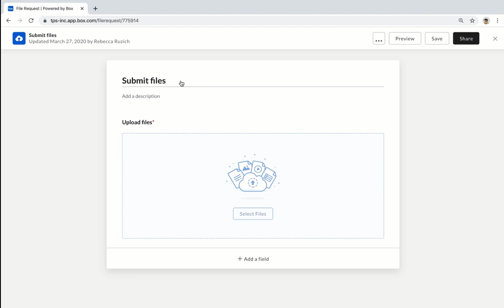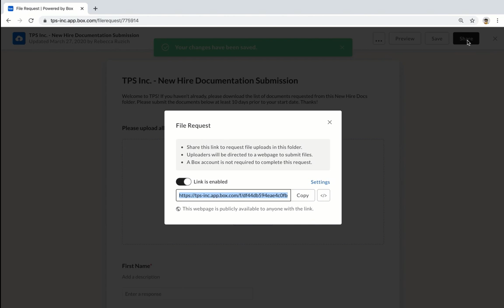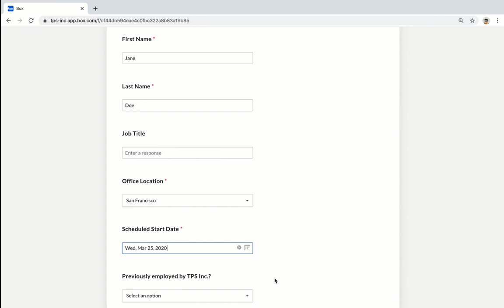Box File Request: A simple, secure way to request files and metadata from anyone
Box File Request: Revolutionizing Content Intake | Secure & Simple File Requests

In the digital age, content drives business operations. From contracts to customer data, a plethora of critical business processes hinge on content, often sourced externally. This external content, laden with sensitive and personal details, is paramount. Yet, many organizations still rely on archaic methods like email, FTP, or custom portals to gather this content. Enter Box File Request – a game-changer designed to simplify and secure the process of requesting files and metadata, even from those without a Box account.

📂 Dive into this concise File Request demo and discover:

The simplicity of crafting a structured intake form, ensuring secure requests for files and additional information.
The seamless experience for submitters, making the upload of requested content a breeze.
The direct integration of uploaded files into Box, with supplemental details effortlessly attached as metadata.
Say goodbye to convoluted content request methods and embrace the future with Box File Request.